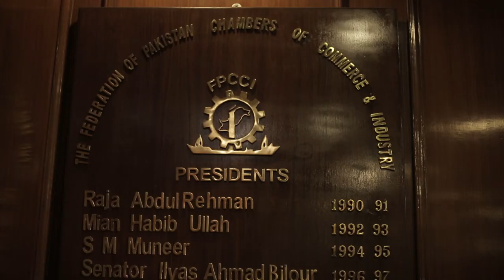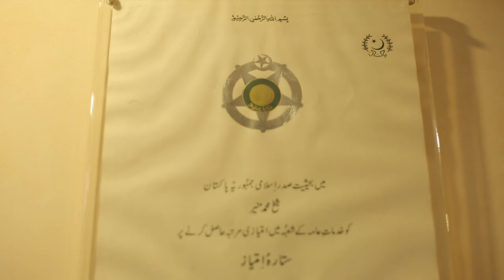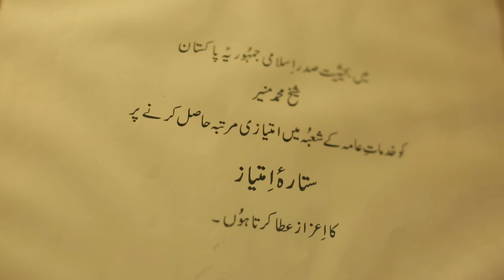07 SM MUNEER Documentary